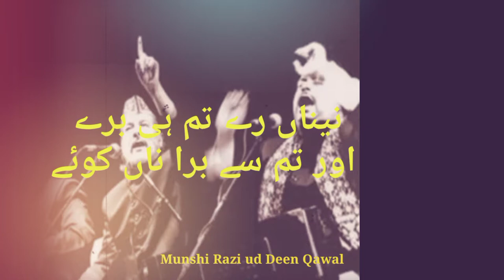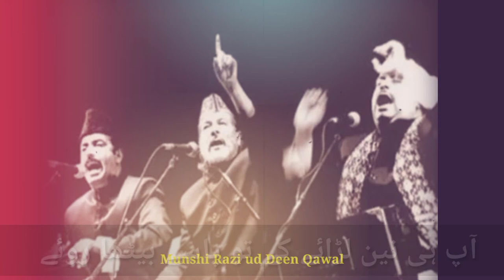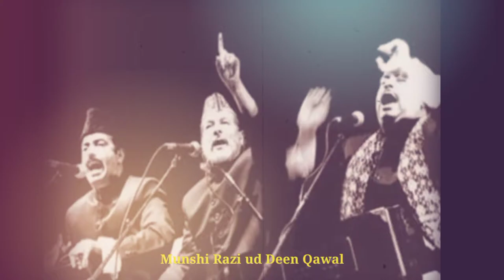chap tilak sab chen le farid_ayyaz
Munshi Raziuddin Ahmed Khan (1912 – 2003) was a pakistani qawali  singer, a classical musician, researcher and scholar of  sufi music. He belongs to the well-known Qawwal Bachchon Ka Gharana of Dehli india